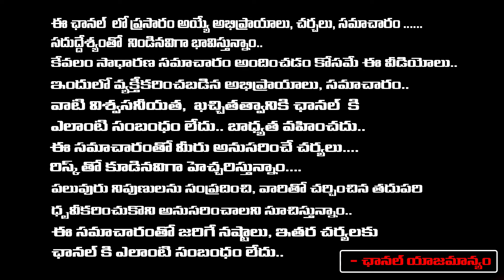High Court Cancelled Ambati Rambabu Petition Over Re-Polling | Kilaru Nagarjuna | Red Tv